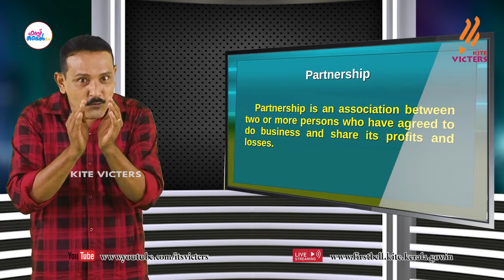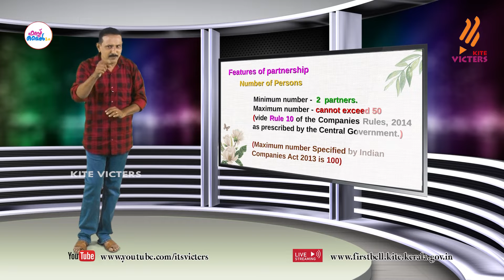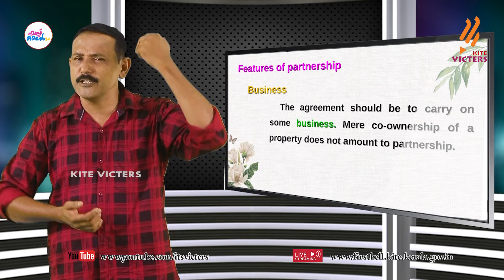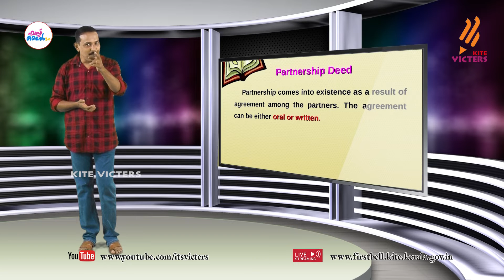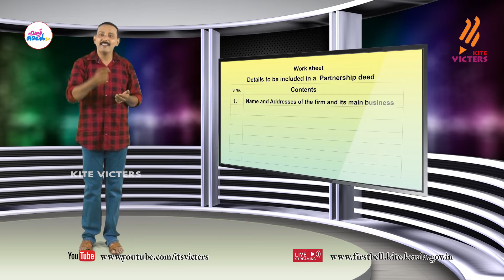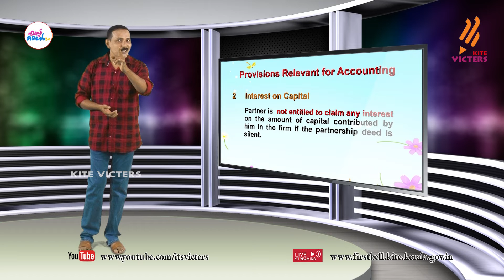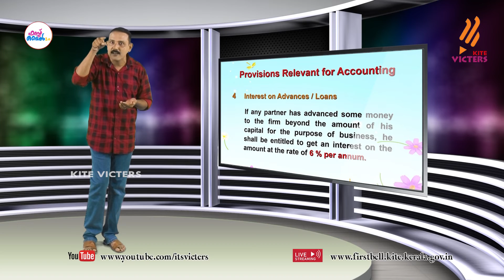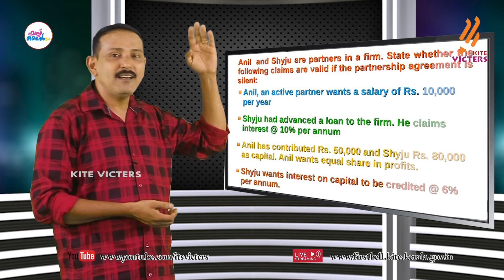First Bell 2.0 Plus two Accountancy Class 12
സംസ്ഥാനത്തെ സ്‌കൂൾ കുട്ടികൾക്ക് സാങ്കേതിക സൗകര്യങ്ങൾ പ്രയോജനപ്പെടുത്തിക്കൊണ്ടു കൈറ്റ് വിക്ടേഴ്സ് ചാനല്‍ സംപ്രേഷണം ചെയ്ത Plus two Accountancy Class 12 First Bell 2.0.more page’s face book Instagram you tube web